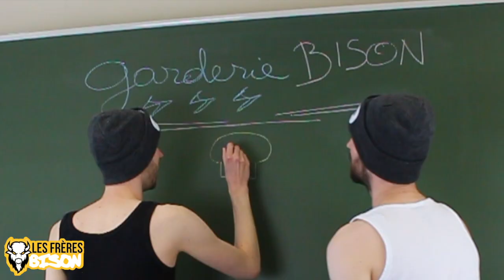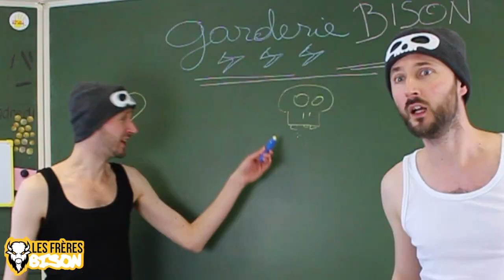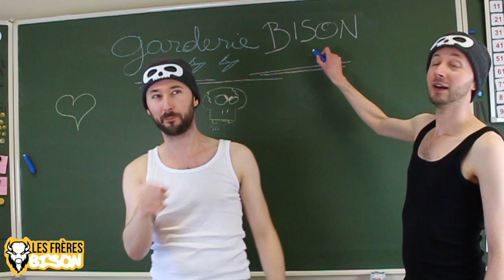LES FRERES BISON - surveillants à la garderie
Les Frères Bison sont engagés comme surveillants à la garderie, éducateur à l'école. La garderie avec les Frères Bison comme surveillants!

On est les Frères Bison et on veut le MILLIOOOOOOOON d'abonnés!!!
On compte sur vous les Bufflons!